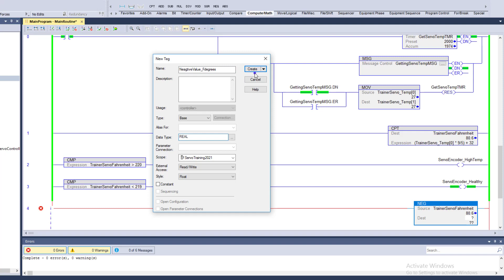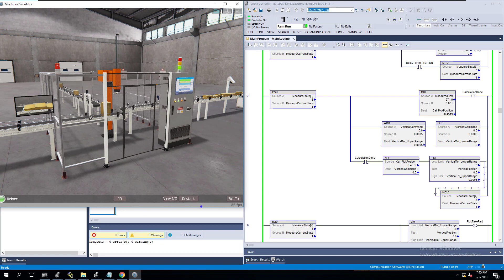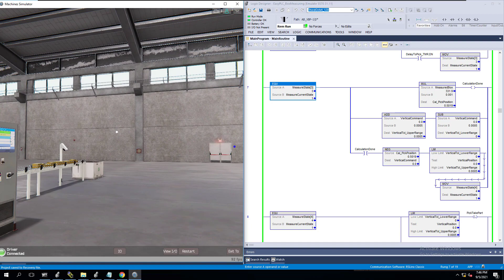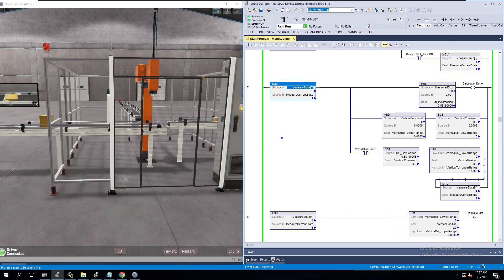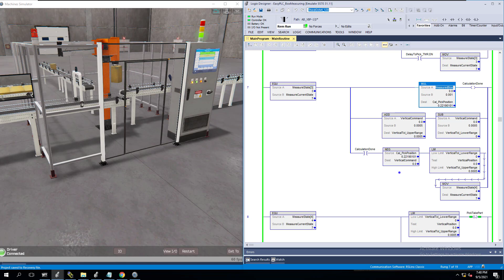Studio 5000 Negate Instruction Tutorial | Real-World Application Use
Why do we use Negate Instructions?

In the is short 6-minute video, we show a simple example of using the Negate instruction then we quickly transition into a pick & place material handler machine to see a real-world example of a Negate instruction being used.

0:00 How a Negate Instruction works
1:45 Pick & Place material handler logic
2:20 Why Negate Instructions Are Important
3:20 Clearing the reject boxes
4:05 Explaining the measurement
4:10 Explaining the Pick movement
4:30 Watching the Negate Instruction working
5:25 Recommended videos for you